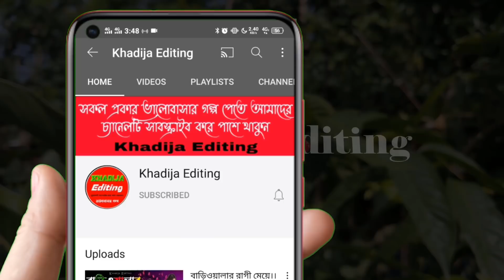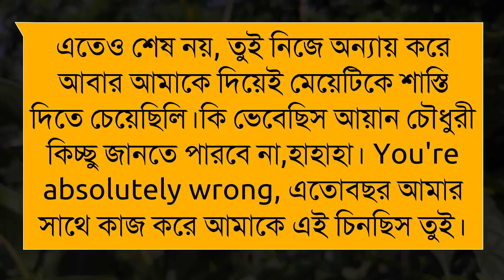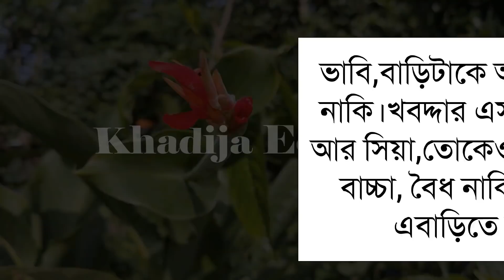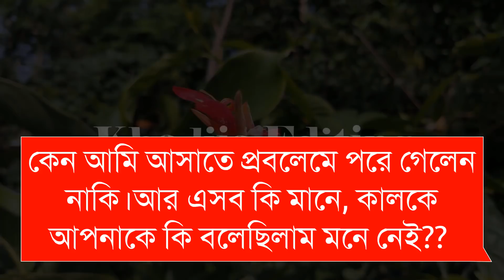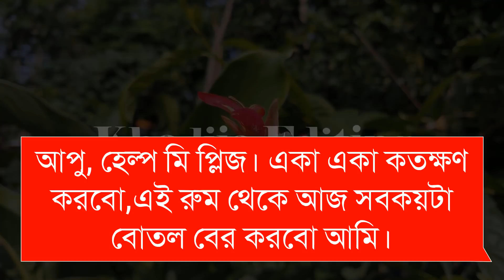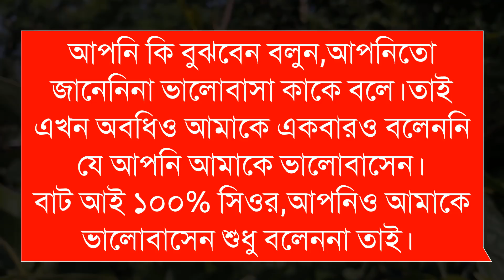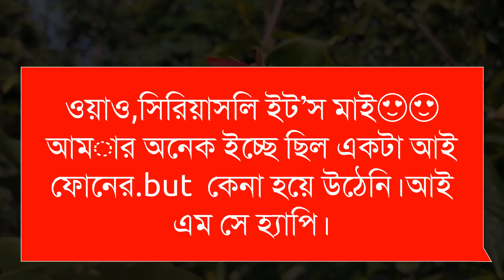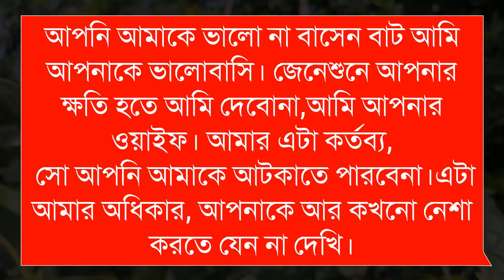Dangerous devil loverr (পর্ব-১৫)Romantic LoveStorySad LoveStory Khadija Editing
Dangerous devil lover

🎙️Sonalika+Ashik+Anu

Script writer: গল্পছোঁয়া

অনন্যা Story
MB Diary